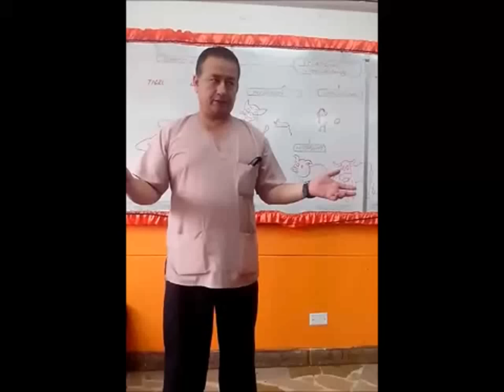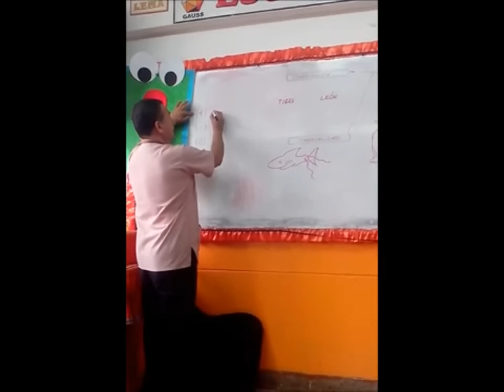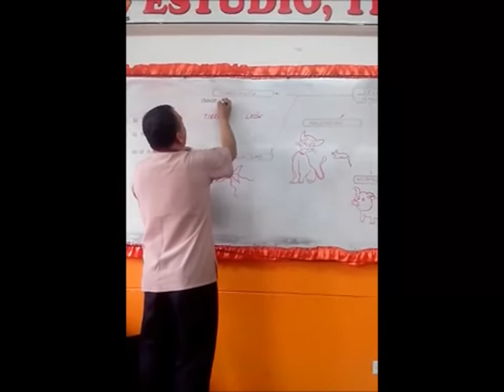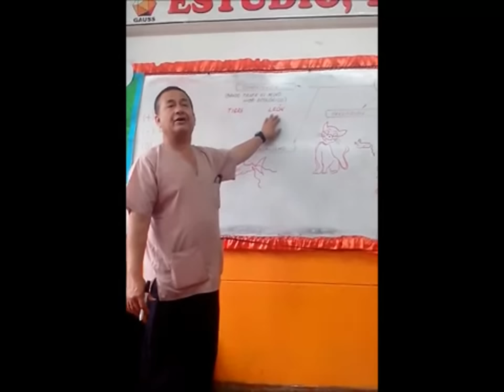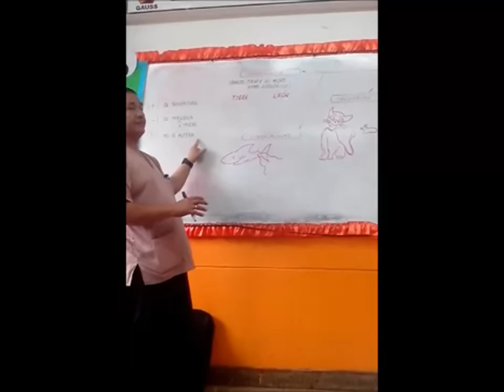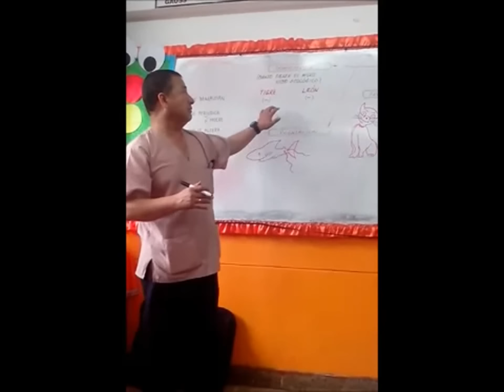Relaciones Interespecíficas 1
relaciones INTERESPECIFICAS I, CLASE DE ECOLOGÍA PARA PRIMARIA